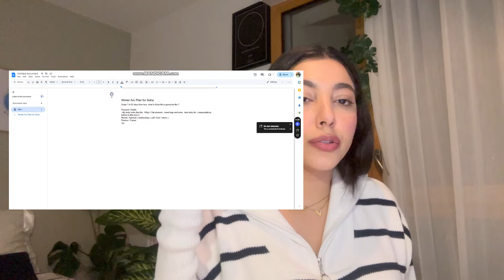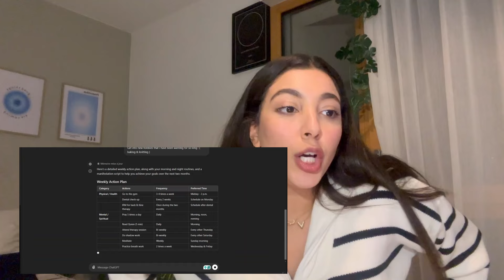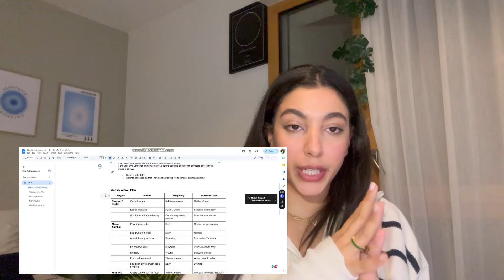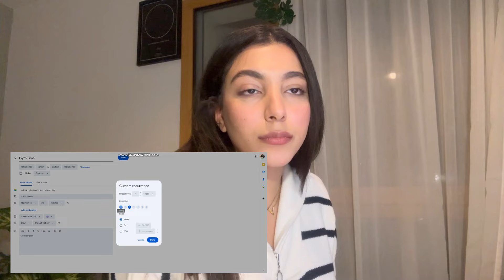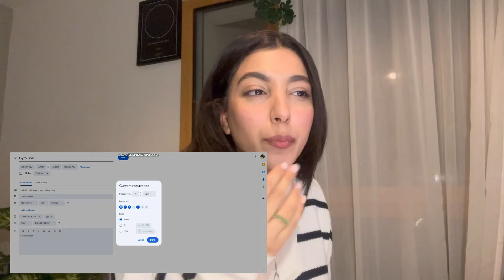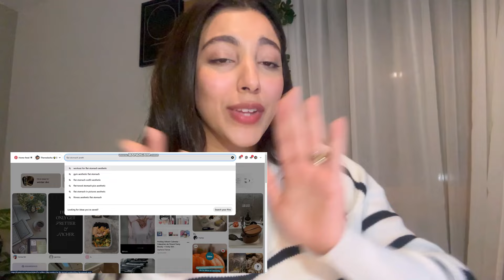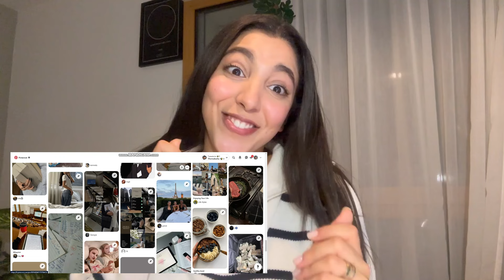Only Two Months Left! Let’s Make Them Count Together !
Okay so now you got NOVEMBER + DECEMBER ! we can work with that !!
Save your year by using this exact strategy in this winter arc !   Let's make the remaining months count

How to improve yourself today with these planning strategy
The exact strategy that works every time ✨

Hey there my name is Soha and i am here to share love and help you level up.

Sending love

Here is the prompt to ask chatgpt :
Here’s a customizable template you can share:

Hey there, ChatGPT! I’m working on my vision board for the next two months to achieve these goals by the end of the year. Could you help me create a detailed weekly action plan to lead me toward this lifestyle and these goals? I’d also like a text describing my morning and night routines, as if I’m already living this life, written in the present tense. Additionally, could you provide a manifestation script that I can repeat three times daily to affirm this lifestyle?

Here’s some key info to help shape this plan: ( insert your personal ones here is some of mines as example :

 • I want to wake up each day between 6 a.m. and 9 a.m.
 • I plan to go to the gym around 3 to 4 times a week, ideally between midday and 2 p.m.

Here are my goals:

Physical / Health:

 • [Insert your physical/health goals here, such as target weight, fitness level, specific health checkups, etc.]

Mental / Spiritual (relationships with self, others, or higher power):

 • [Insert your mental/spiritual goals here, such as prayer, meditation, therapy frequency, breath work, and any daily reading practices.]

Finance / Career:

 • [Insert your financial or career goals here, like specific social media milestones, business revenue targets, or any career development objectives.]

Joy / Personal Growth:

 • [Insert your goals for joy or personal growth here, such as solo dates, new hobbies, or self-care practices you want to explore.]

For the weekly action plan, please format it in a table with columns: Category, Actions, Frequency, and Preferred Time. Thank you!